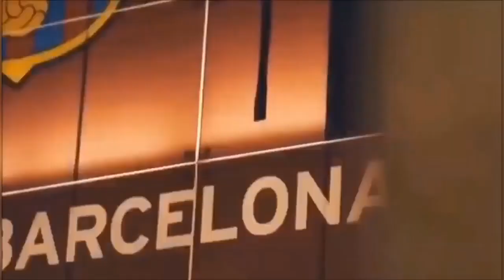VIDEO REACCIÓN AL INTER 1vs 2 BARÇA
CulésDelPueblo VIDEO REACCIÓN AL INTER 1 vs 2 BARÇA